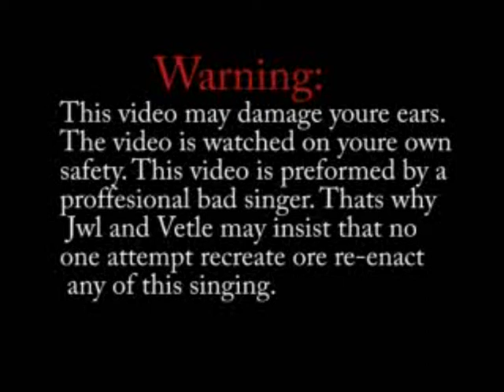Vetle synger (3 år siden)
Jeg har fått lov av Vetle å legge ut videoen.